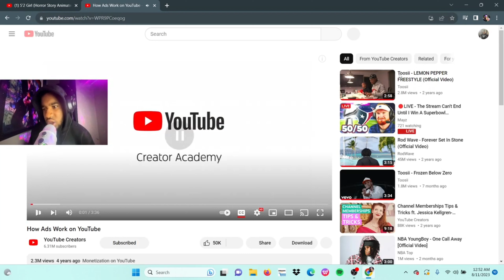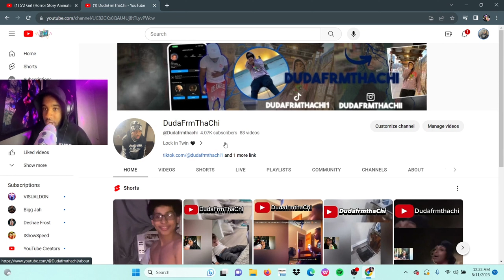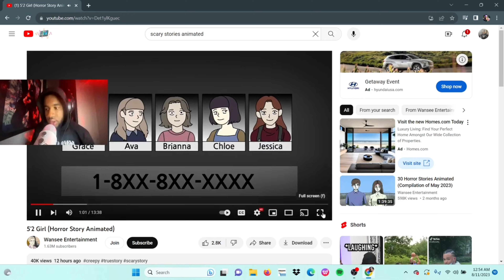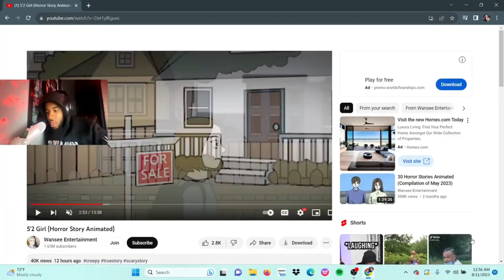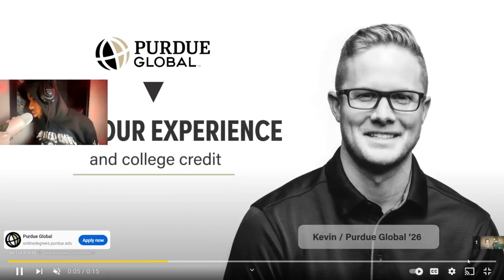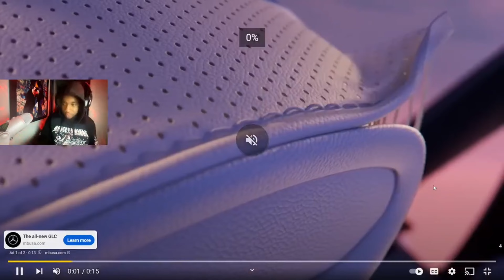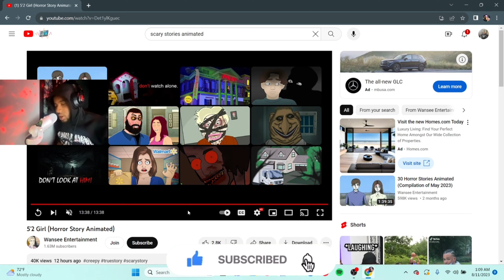Fright Night Friday #2|This Story Was OD😱Animation Was on Point🩵|Get Your Pop Corn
I need y’all to let me know if y’all messing with the Fright Night Fridays Is It something I should Keep Doing 🩵🩵🩵